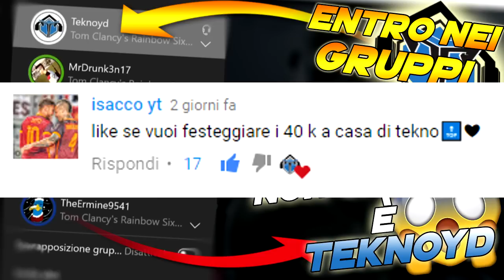NUOVO SPAWN KILL DA DENTRO IL MURO | RAINBOW SIX SIEGE GLITCH ITA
OGGI è IL RITORNO DI UNO DEI GLITCH PIU AMATI , QUELLO PER FARE SPAWNKILL MI RACCOMANDO NON FATELO IN CLASSIFICATA MA FATELO IN LIBERA E IN PERSONALIZZATA PER TROLLARE I VOSTRI AMICI !

Pannelli 3D Gaming
Visore Vr Meta Quest 2